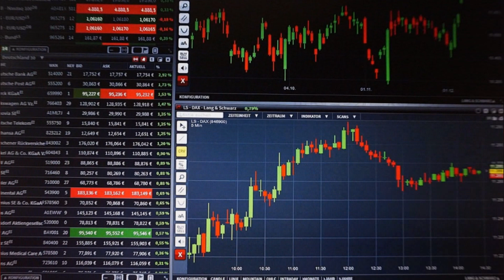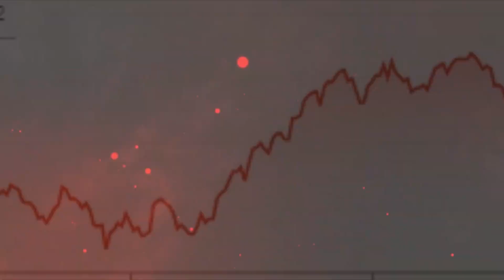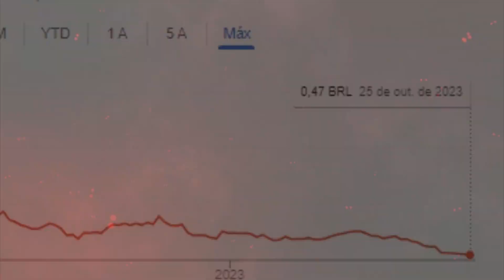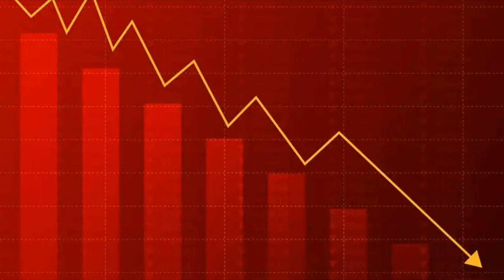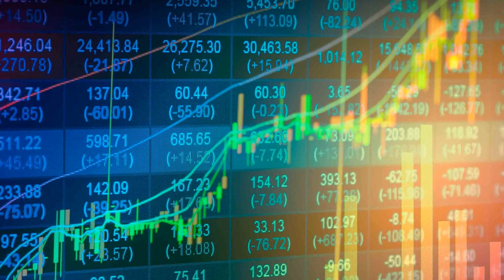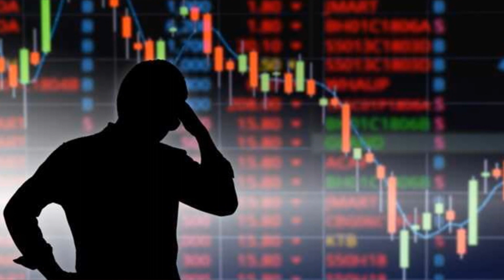Por que AÇÕES CAEM mesmo com CORTE na SELIC? O CICLO de ALTA ACABOU?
Fiz um vídeo contando como o ciclo de cortes de juros geralmente faz com que a bolsa de valores suba muito! Porém, dessa vez parece que isso não está acontecendo... será que estamos vivendo um momento único? O que será que está empacando a bolsa?